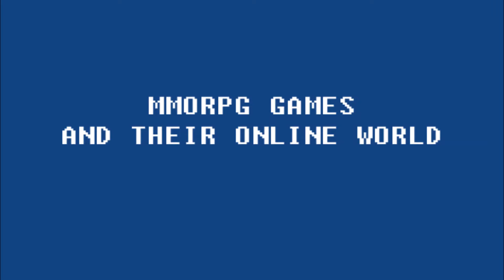MAS110 - Video Games create a better world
Thomas Colla | Tutor: Adrian Renzo | Tutorial: Wednesday 1pm - 2pm

Bibliography:

Author: Chatfield, T. (2011, May 1). 'Reality is broken by Jane McGonigal -- Review'. the guardian. [Online] Available from:
[Date Accessed: 06/06/13]

Author: Kane, P. (2011, February 25). 'Reality is broken by Jane McGonigal. The Independent. [Online]  Available from:
[Date Accessed: 06/06/13]

[Date Accessed: 05/06/13]

YouTube media specific:

Author: WolfsGoRawr. (2012, August, 29). 'Guild Wars 2: Dungeon, Ascalonian Catacombs (Story) Boss fights & highlights'. YouTube. [Online] Available from:
[Date Accessed: 01/06/13]

Author: TEDtalksDirector. (2010, March, 17). 'Jane McGonigal: Gaming can make a better world'. YouTube. [Online] Available from:
[Date Accessed: 01/06/13]

Author: ComputerHistory. (2011, May, 13). 'Jane McGonigal -- Computer Gaming Revolutionary, Author of Reality is Broken'. YouTube. [Online] Available from:
[Date Accessed: 01/06/13]

Picture media specific:

[Date Accessed: 07/06/13]